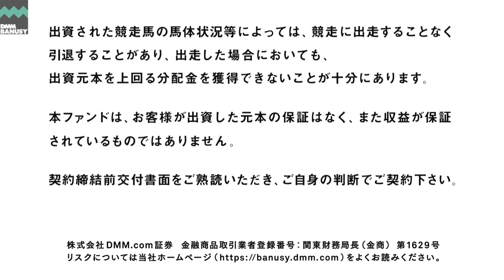【オブシディアーナ(ファイナルドリーム2022)】PV2023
オブシディアーナ(ファイナルドリーム2022)のプロモーションムービーです。